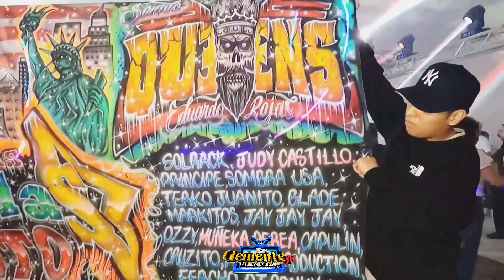🚨ASI FESTEJO SU ANIVERSARIO SONIDO QUEENS EN EL SALON MAS FAMOSO QUEENS PALCE 🔥🔥🔥💯👈